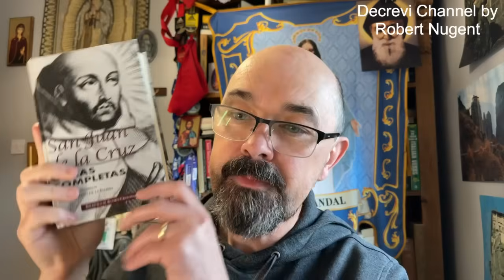Synod Press conference feedback